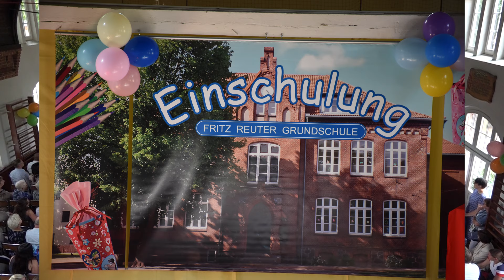Einschulung Fritz Reuter Schule 2019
Einschulung in  der Turnhalle der Fritz Reuter Schule 2019.

Ultra 4K